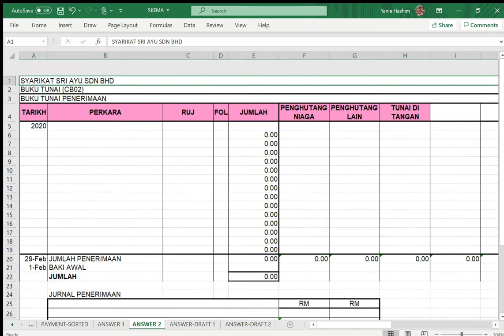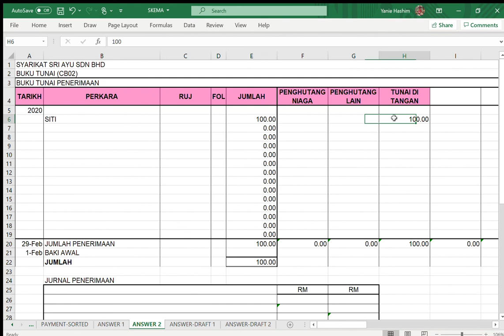CARA UNTUK BUAT BUKU TUNAI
KERTAS KERJA 7
KOMPETENSI 5
BUKU TUNAI 1 BAK1013